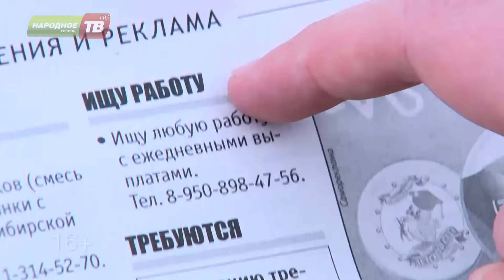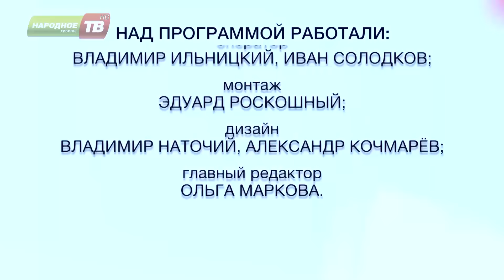Проверено на себе от 16.02.2016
- Где можно отдохнуть жителям г.Апатиты и гостям города?
- Водятся ли в Апатитах ослопони?